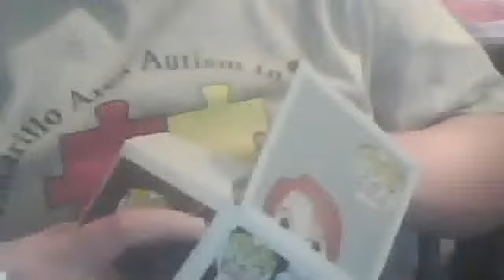FUNKO Wednsday Episolde 1 - Book of life Maria and Child's play 2 Chucky